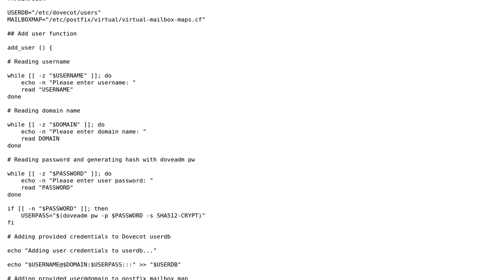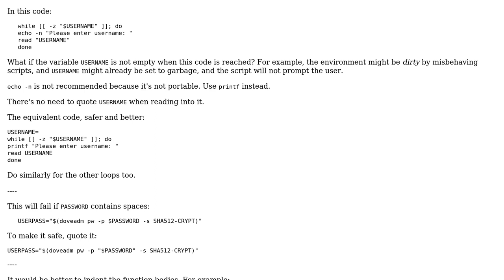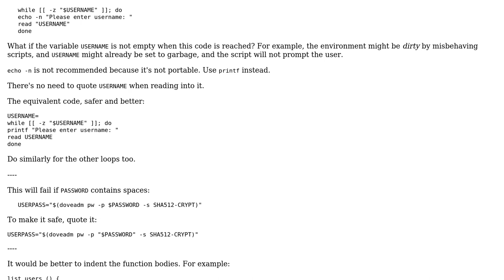Maintaining users in a Dovecut user database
With thanks & praise to God, and with thanks to the many people who have made this project possible! | Content (except music & images) licensed under CC BY-SA | Music | Images & others | With thanks to user powerthrash user janos user 200_success and the Stack Exchange Network Trademarks are property of their respective owners. You are responsible for your own actions.